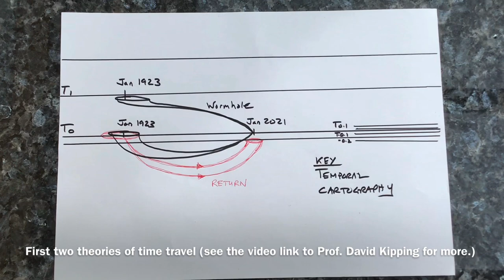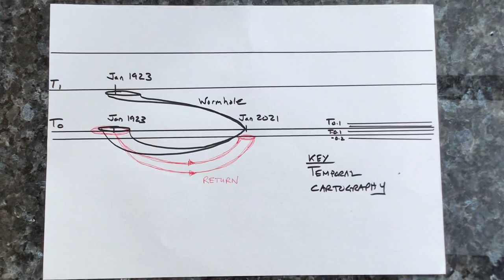Redcoat‘s Return…enters...the Twilight Zone 🥺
Beware the mysterious hazards of time travel 😲

This video is a tribute to the great genius of Rod Serling👏👏👏👏👏👏👏👏👏👍👍